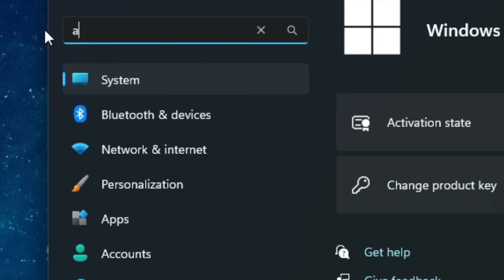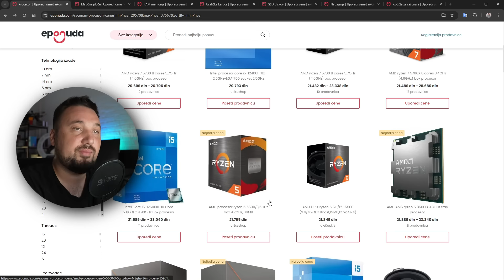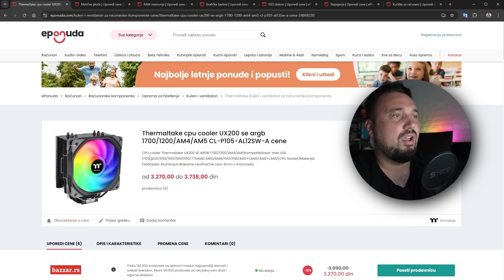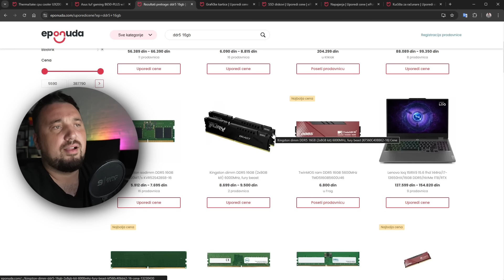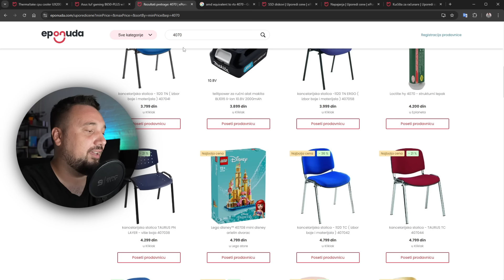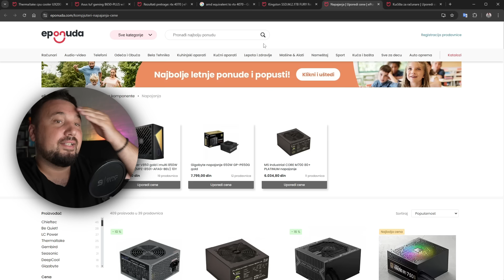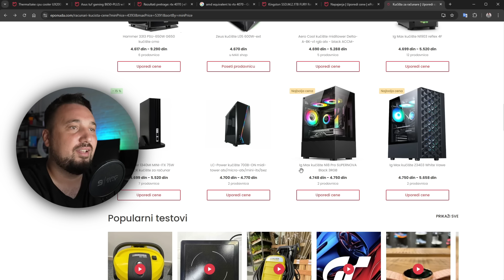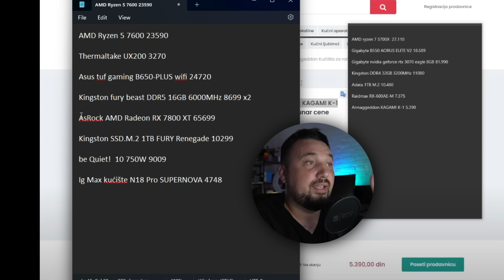NAJJEFTINIJA ZVER 2024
CDKeyoffer Mid-Year Sale Kod za 25% popusta :ST25

Računar i oprema:

Procesor: AMD Ryzen 9 7900 X3D
Grafika: AMD RADEON RX6950XT 16GB
Ploča: ASRock B650E PG Riptide WIFI
Hlađenje: Sapphire Nitro+ S240-A
RAM: Kingston Fury 64GB DDR5
Memorija: 2TB M.2 NVMe Kingston Fury Renegade + 1TB M.2 NVMe SSD Kingston A1000
Monitor: LG 34GS95QE
Kućište: NZXT H5 Flow
Napajanje: NZXT C750
Tastatura: Razer Hunstman Elite
Miš: Razer Viper Ultimate
Podloga: Razer Gigantus V2 medium
Slušalice: Razer Barracuda X + LG Tone free
Mikrofon: Endorfy Solum Studio + Rode wireless go II
Kamera: Sony A6700 + Sigma 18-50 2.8